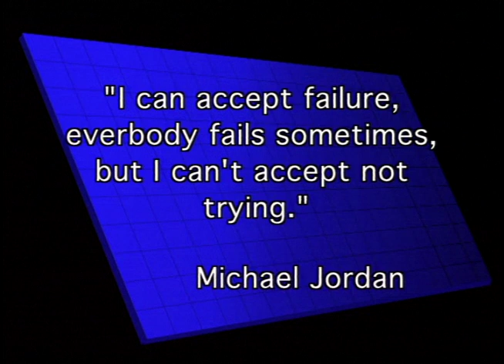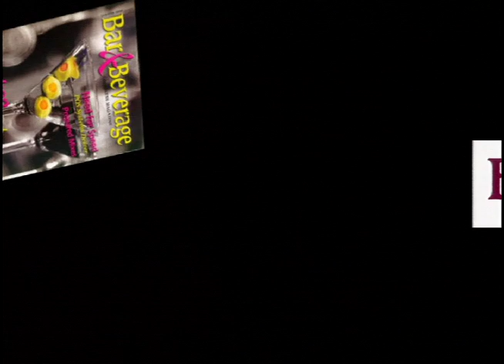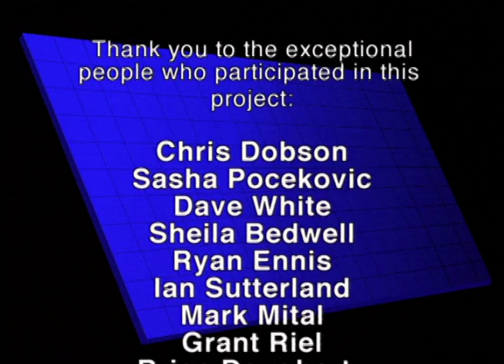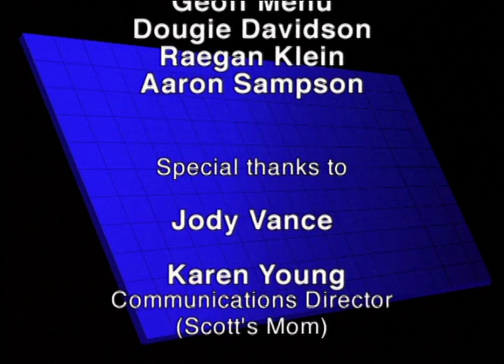How to Make More Money with Suggestive Selling- The Advantages & Art of Up-Selling. Scott Young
Learn the proven ways of how the best Servers & Bartenders make the most of every order and MAXIMIZE PROFITS FOR EVERYONE!

Be a part of a dynamic, interactive seminar with international bar industry trainer, Scott Young, and an experienced group of Service Industry people.

Real professional bartenders, servers, managers and owners of bar's & restaurants have deep diving conversations & debates on important topics.
The next best thing to being there!

In This Video Learn About:
- Why Big Companies Like McDonalds do it
- The Psychology of Saying Yes

- What Exact Words to Use- What works and what doesn't
- Selling the Sizzle Not the Steak

- How Great Bartenders and Servers Sell Wine
- How Great Bartenders and Servers Sell Beer

- How Great Bartenders and Servers Sell Shooters
- How Great Bartenders and Servers Sell Appetizers & Desserts

- The Psychology of Selling Premium Brands
- The Importance of having "Specials"
AND
"Sell em Strawberries" - A Fantastic motivating Story of a Successful Promotion

This Video collection will get you and your entire staff thinking about how to be better at your business so that EVERYBODY MAKES MORE MONEY.